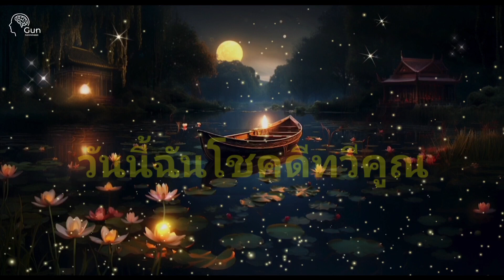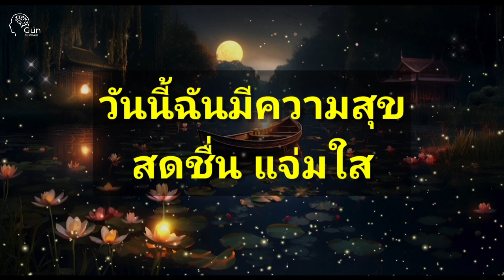8 ประโยคมงคล พูดกับตัวในตอนเช้าและตลอดทั้งวันชีวิตดี ดึงดูดเงินทองเข้ามาแบบรัวๆฟัง 28 วันติดต่อกัน!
Time Stamp (สารบัญคลิป)

00:00 เปิดคลิปกล่าวทักทาย

05:50 Affirmations (ฟังซ้ำกดที่นี่ได้เลยค่ะ)

แวะมาเติมพลังงานดีๆได้ที่นี่ทุกๆวันนะคะ

ที่นี่มีรักไร้เงื่อนไขรอคุณอยู่ค่ะ

ขอขอบคุณทุกๆกำลังใจมากๆ🙏🏻🙏🏻🙏🏻

สมัครสมาชิกช่องที่นี่ค่ะ

⭐ติดต่อกัณณ์ :⭐

หากสนใจหินมงคล สวยงาม ทรงพลัง หินแท้ผ่านการทดสอบโดยวิศวกร

รับออกแบบ Affimations แบบเฉพาะเจาะจงสำคุหรับบุคคลนั้นๆ

8 ประโยคมงคล พูดกับตัวในตอนเช้าและตลอดทั้งวันเพื่อชีวิตดี้ดี ดึงดูดเงินทองเข้ามาแบบรัวๆเริ่มต้นวันใหม่อย่างทรงพลัง ฟัง 28 วันขึ้นไป!

1.วันนี้ฉันรับทรัพย์ทั้งวัน

2.วันนี้ฉันโชคดีทวีคูณ

3.วันนี้เงินไหลเข้ารัวๆ SMS ดังทั้งวัน

4.วันนี้ฉันมีความสุขสดชื่นแจ่มใส

5.วันนี้ฉันรับสิ่งดีที่เข้ามาแบบถาโถม

6.วันนี้ฉันได้รับข่าวดีทั้งวัน

7.วันนี้ฉันค้าขายดี กำไรงาม ทั้งวันจริงๆ

8.วันนี้ฉันมีคนรักเมตตา เป็นกัลยาณมิตรที่ดี